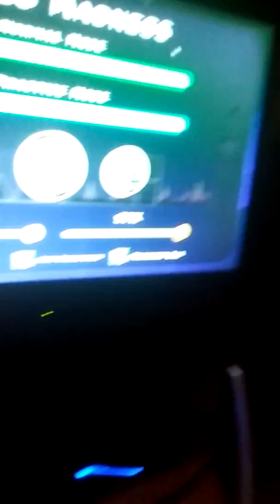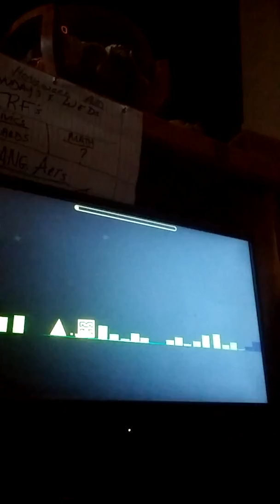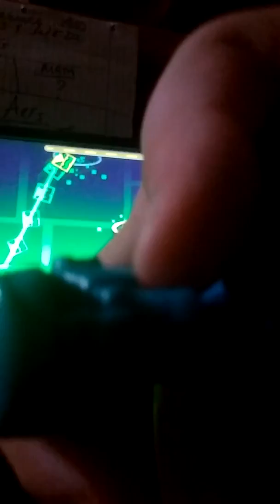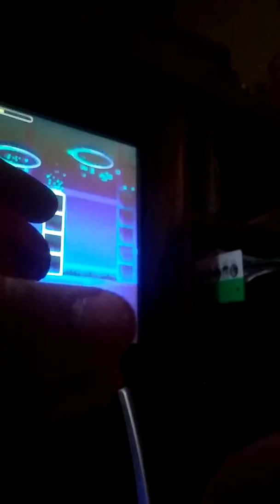Not even impossible geometry dash- part 2